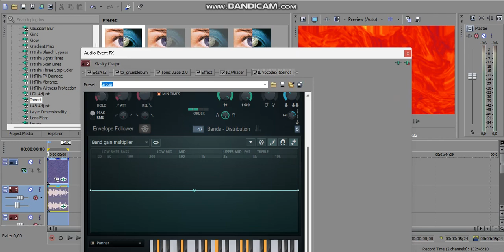How to Make Interstateup v1.GOOGLE